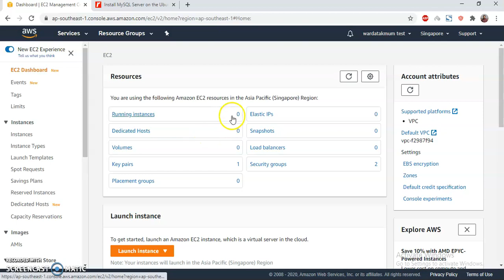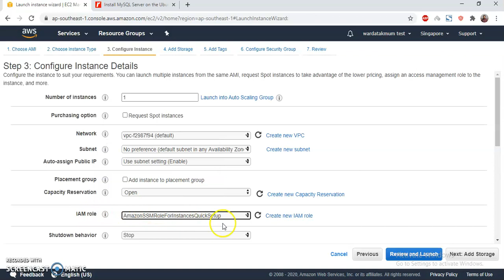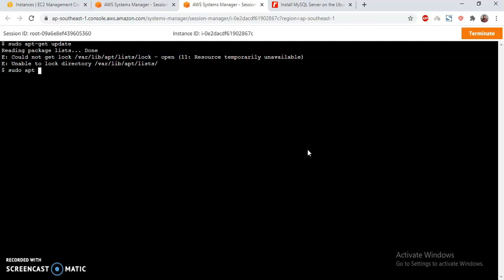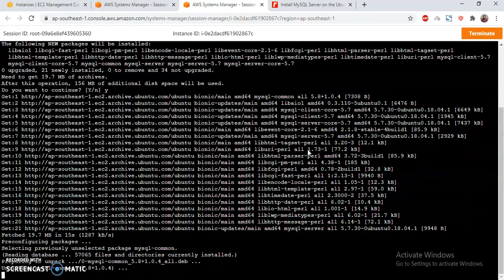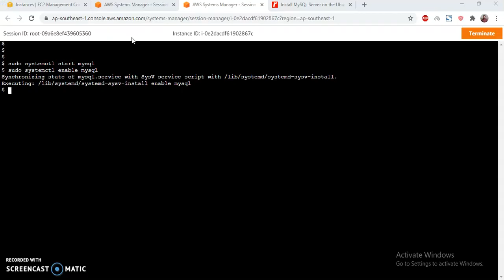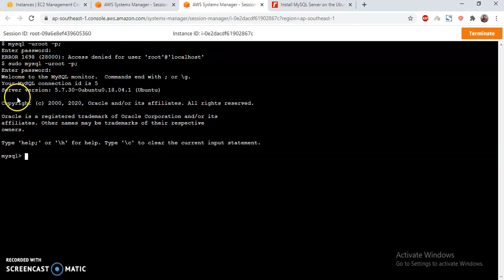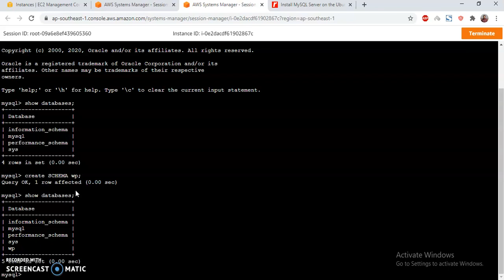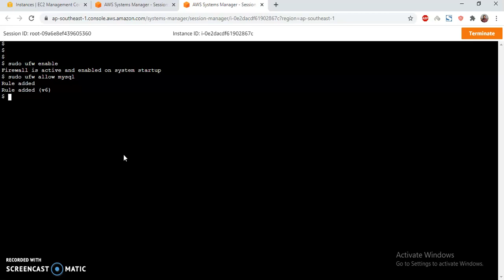How to Setup MySQL server in Ububtu 18.04 in AWS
Setup MySQL server in Ububtu 18.04 in AWS

sudo apt-get install mysql-server

sudo mysql_secure_installation utility

sudo ufw allow mysql

sudo systemctl start mysql

sudo systemctl enable mysql